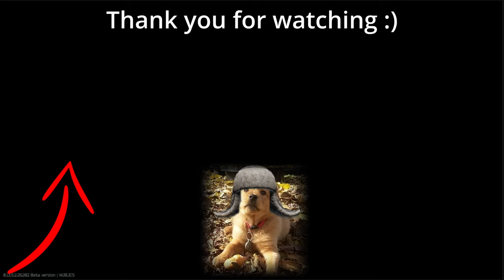Stare at Walls to UNLOCK Marked Room 314 in Dorms - Escape From Tarkov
Using the Wall Staring Technique to gain access into Dorms Marked Room 314. This trick works nearly every time. I got my quests done with this method :) This video took me a few weeks to get the clips for since I don't play too often, but... it was worth it.

Escape from Tarkov is a hardcore and realistic online first-person action RPG/simulator with MMO features, developed by Russian Saint-Petersburg-based game developer Battlestate Games. Set in the fictional Norvinsk region located on the frontier between Russia and Europe, the metropolis of Tarkov was plunged into anarchy thanks to the Contract Wars. What was once a bustling city, is now roamed by rivalling scavenger gangs, former private military forces and black ops units. Between them all, there's you, your stash, and the escape back to the free world from the depths of Tarkov.